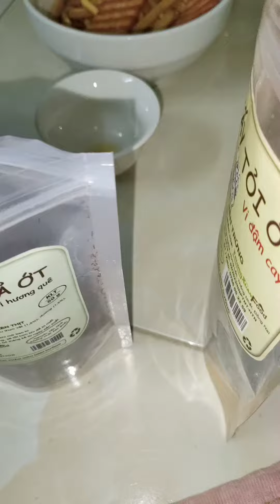I opened a snack box, bought on Lazada, with dried spicy crickets, so delicious in Hanoi, Vietnam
Tôi mở hộp đồ ăn vặt,mua trên Lazdada,dế sấy khô với ớt siêu cay, quá ngon tại Hà Nội Việt Nam